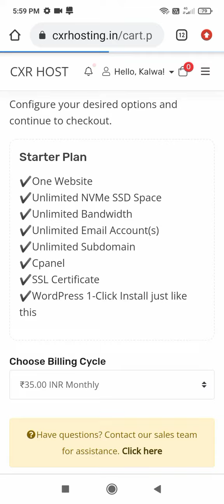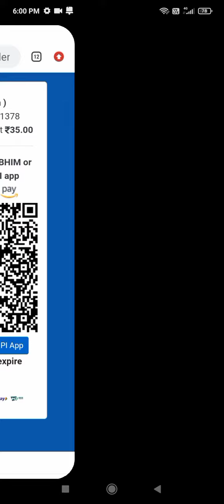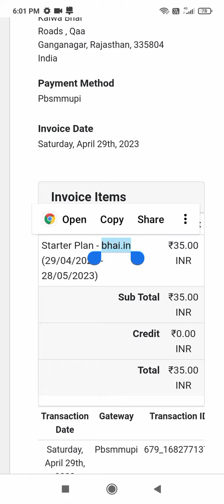Upi payment gateway For Whmcs Demo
Experience the power of UPI payment gateway integration with WHMCS through our live demo. In this video, we showcase the seamless integration of UPI payment gateway into WHMCS, offering a secure and convenient payment solution for your WHMCS-based business.

Here's what you'll find in this demo:

Introduction to UPI payment gateway for WHMCS: Understand the benefits of integrating UPI payment gateway into your WHMCS system. Learn how it simplifies payment processing, increases transaction security, and enhances user experience.

WHMCS UPI payment gateway integration: Witness the step-by-step process of integrating the UPI payment gateway into WHMCS. From configuring the necessary settings to enabling UPI payment options for your clients, we'll guide you through the entire process.

Seamless payment experience: Experience a live demonstration of the UPI payment flow within WHMCS. See how customers can easily select UPI as their preferred payment method and complete transactions using their UPI credentials.

Security and reliability: Learn about the security measures implemented in the UPI payment gateway integration for WHMCS, including data encryption, secure API calls, and authentication protocols, ensuring a safe payment environment for your clients.

Customization and flexibility: Discover the customization options available within WHMCS to tailor the UPI payment gateway integration according to your business needs. Explore features such as invoice synchronization, transaction tracking, and client notifications.

Testing and troubleshooting: Gain insights into the testing process and common troubleshooting techniques for UPI payment gateway integration in WHMCS. We'll discuss how to ensure a smooth payment experience for your customers.

By watching this demo, you'll see firsthand how UPI payment gateway integration enhances the payment experience within WHMCS.

Timestamps:
0:00 - Introduction to UPI payment gateway for WHMCS
0:30 - WHMCS UPI payment gateway integration
0:40 - Seamless payment experience demo
0:45 - Security and reliability measures
1:10 - Customization and flexibility options
1:15 - Testing and troubleshooting tips
2:00 - Conclusion

Experience the seamless UPI payment gateway integration for WHMCS through our live demo. Watch this video to see how UPI payments can enhance your WHMCS-based business.

How To Add upi  Payment gateway On Whmcs | upi payment gateway  Integration On Website | Hindi Tutorial
upi gateways need for your website
how to add payment gateway in whmcs